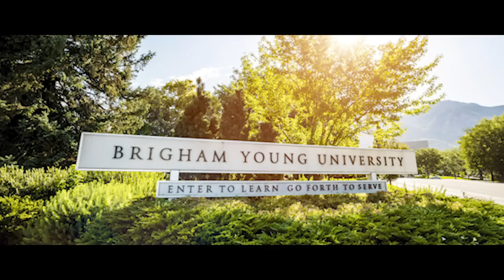BYU Cougar Song (featuring Vocal Point)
Rise and Shout with Cougar Nation. You entered to learn and have gone forth to serve with the constant reminder that the World Is Our Campus.

BYU.edu | Alumni.byu.edu | GoCougs.com | connect.byu.edu

The Cougar Song
By Clyde D. Sandgren, 1932

Rise all loyal Cougars and hurl your challenge to the foe.
You will fight, day or night, rain or snow.
Loyal, strong, and true
Wear the white and blue.
While we sing, get set to spring.
Come on Cougars it's up to you. Oh!

Chorus:
Rise and shout, the Cougars are out
along the trail to fame and glory.
Rise and shout, our cheers will ring out
As you unfold your victr'y story.

On you go to vanquish the foe for Alma Mater's sons and daughters.
As we join in song, in praise of you, our faith is strong.
We'll raise our colors high in the blue
And cheer our Cougars of BYU.